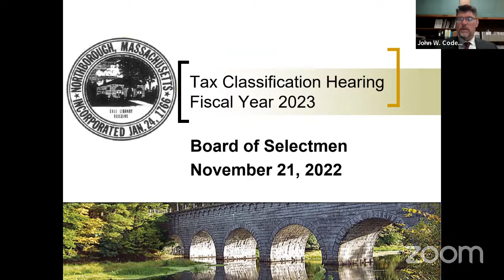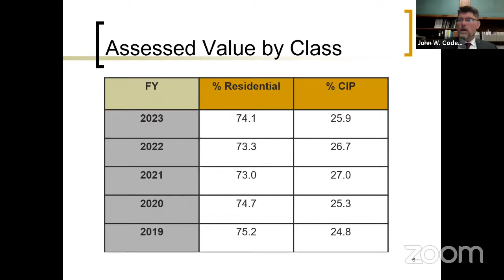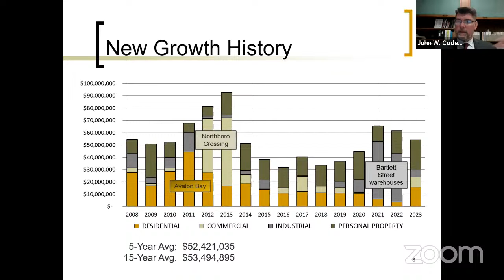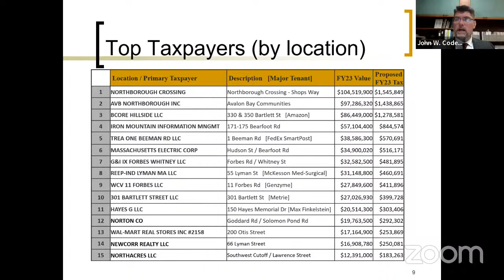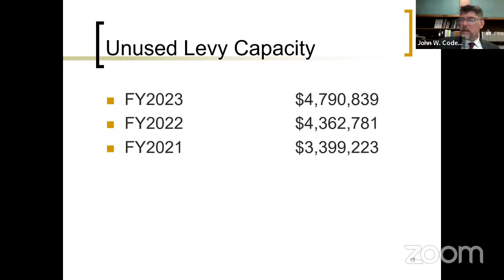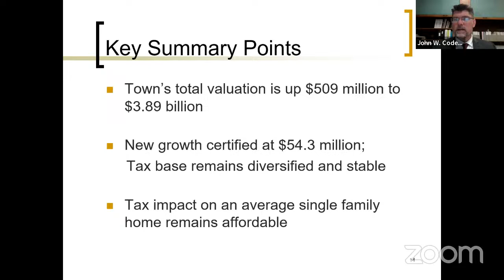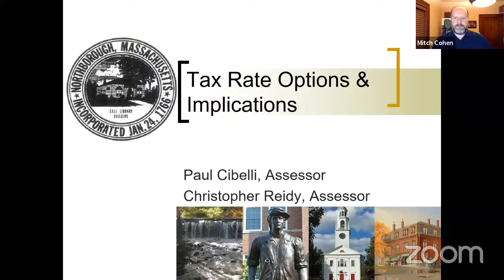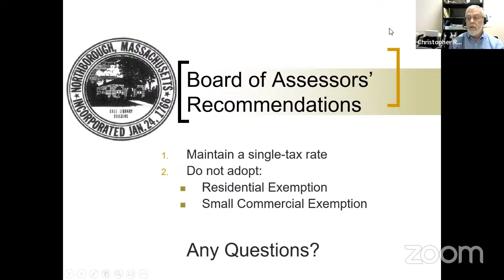Board of Selectmen.2022.11.21